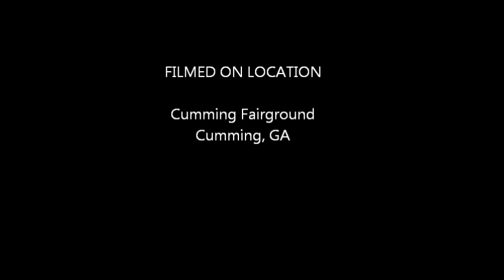CUMMING FAIR 2011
Some video footage from the Cumming Fair 2011